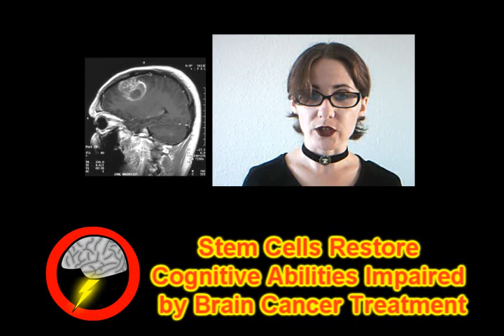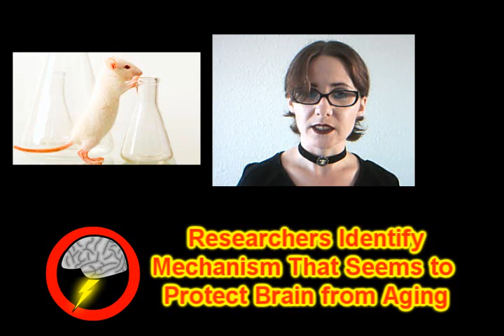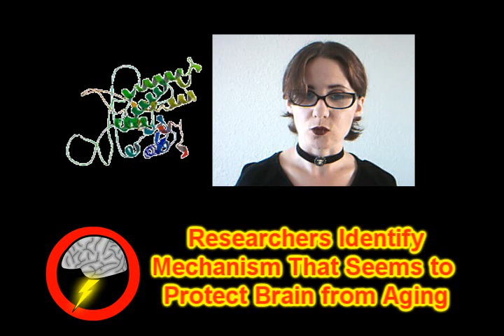Volcanoes in the Deep (Brainstorm E15)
thanks